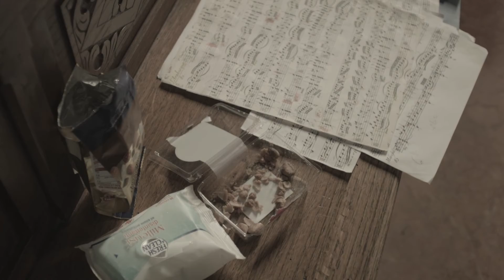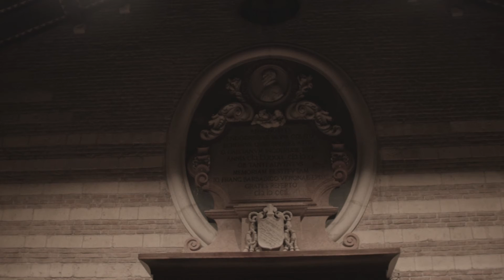Alberto Rasi: Marin Marais - La Reveuse (Suite d'un goût étranger)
Alberto Rasi plays la Reveuse (Suite d'un goût étranger, Livre IV))
from the CD Stradivarius "Jeux d'Harmonie"
STR 37061
video di Lorenzo Bassotto